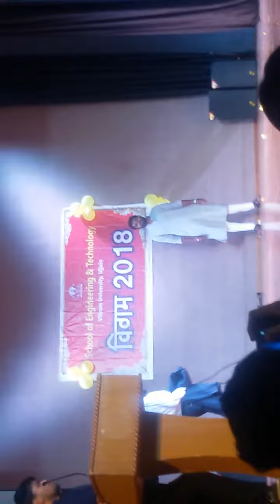vigam 2018 SOET vikram university part 2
Boys ramp walk